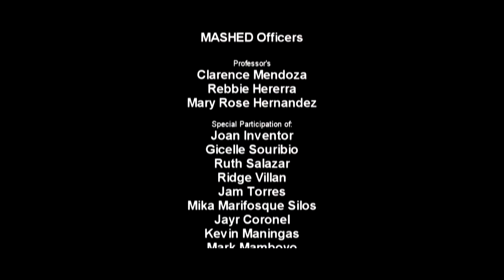STI HYMN - CALAMBA BY COURAGE REYES